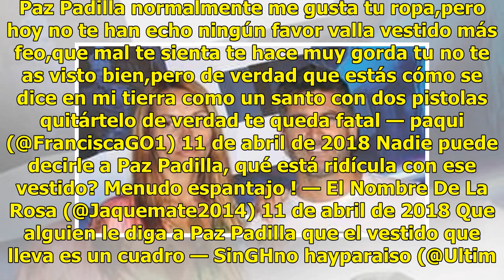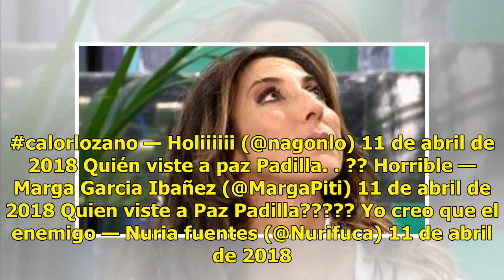El increíble vestido de Paz Padilla en Sálvame prende fuego a las redes sociales